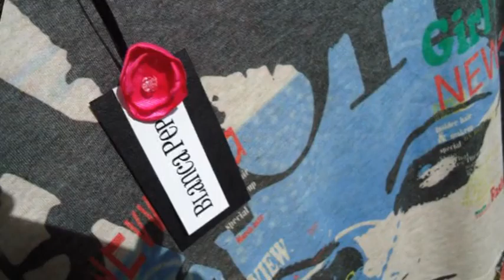BLANCA PEPA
MÁS DISEÑOS EXCLUSIVOS DE LA FERIA DEJAVU